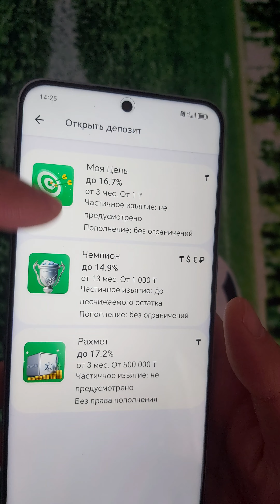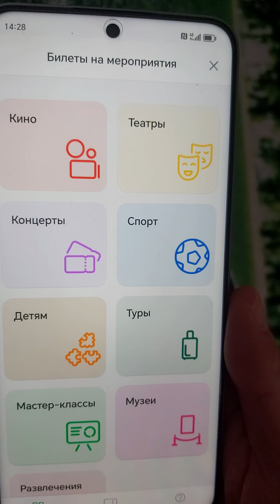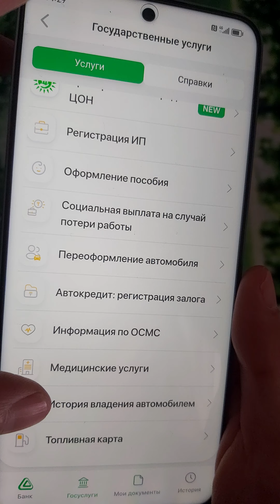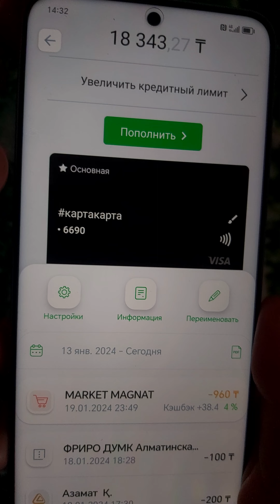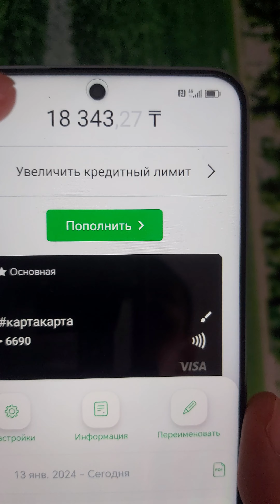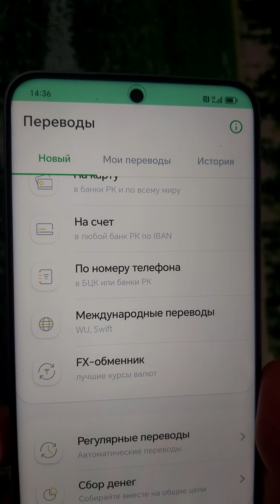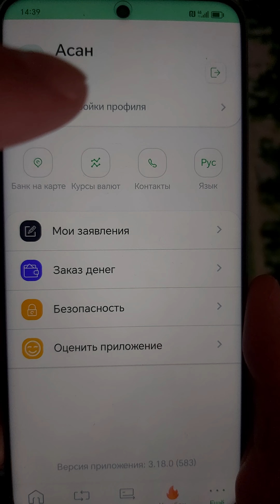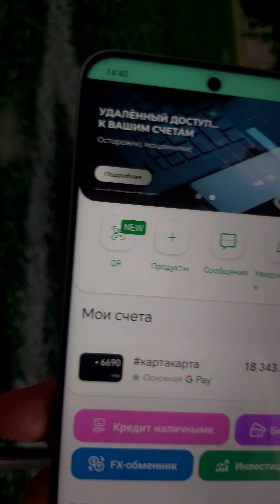Банк ЦентрКредит қосымшасына шолу